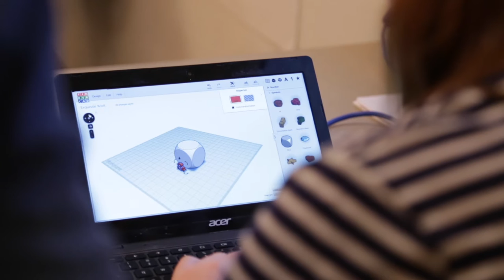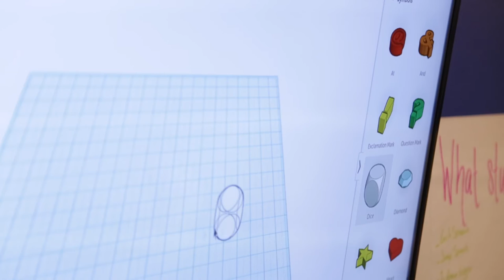I.O.W.A. STEM Teacher Award Recipient: Reagan Boeset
Reagan Boeset, STEM teacher at Clear Creek Amana (CCA) Middle School, worked with the Kirkwood ACE Mentor Program in 2014 to bring a STEM Center to Clear Creek Amana. This program brought 130 area high school students together to work with in-field STEM experts. Reagan coordinated the Science/STEM Nights for both CCA elementary and middle school students. Outside of the classroom, Reagan coaches STEM club and STEM Nature Trail group.

Reagan is the 2016 I.O.W.A. STEM Teacher Award recipient in the Southeast STEM Region of the Iowa Governor's STEM Advisory Council.